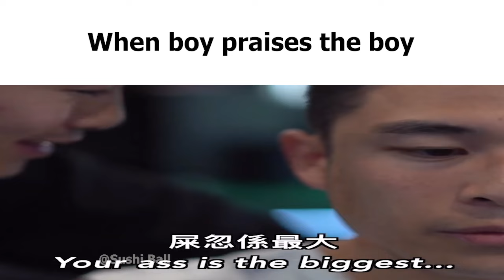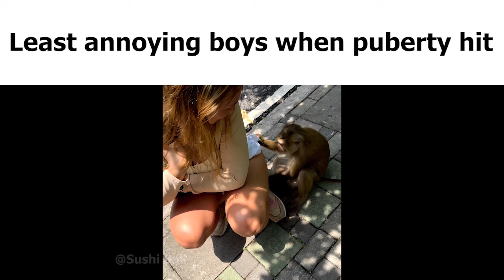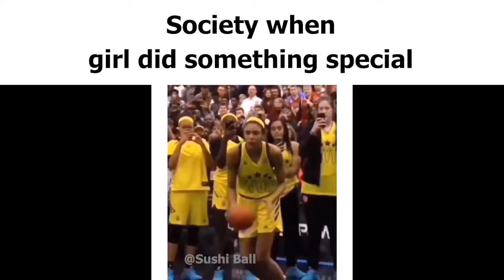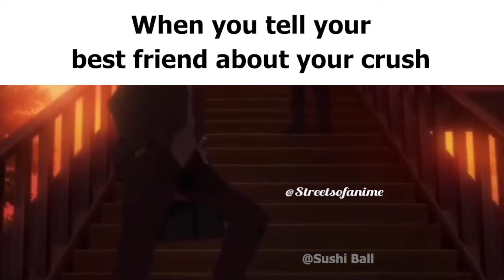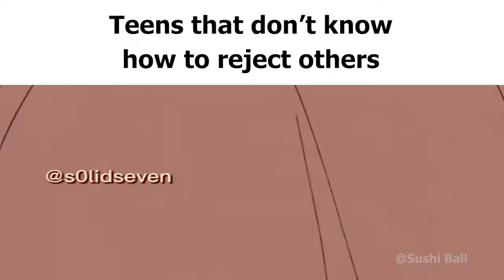Teenager Slander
The good old times